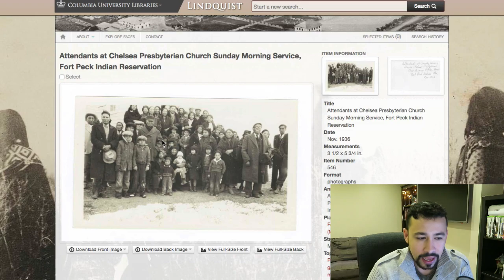RED DEAD REDEMPTION 2 - INFORMAÇÕES DO SEGUNDO TRAILER E DATA DE LANÇAMENTO ( BR PT )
Novos vazamentos sobre o Red Dead Redemption 2 confirma a data de lançamento e mostra detalhes do novo trailer.